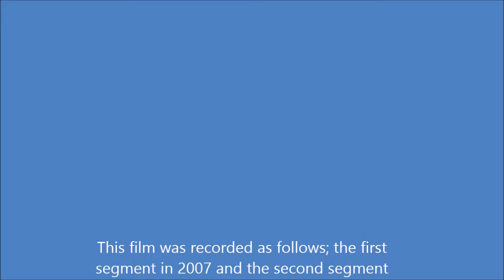12 Karate Kata Niseshi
Niseshi is the 12th Washikan Shorin Ryu Kata. Exicuted by Tora Shihan. For members of Washikan as a source for reference.